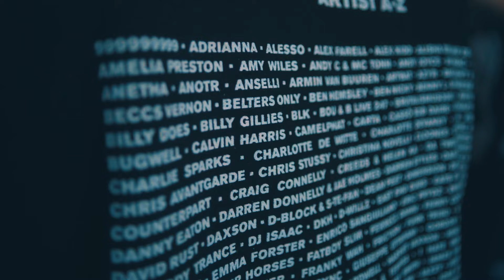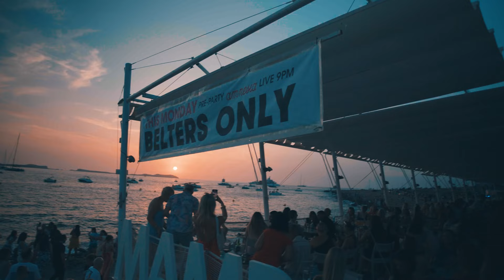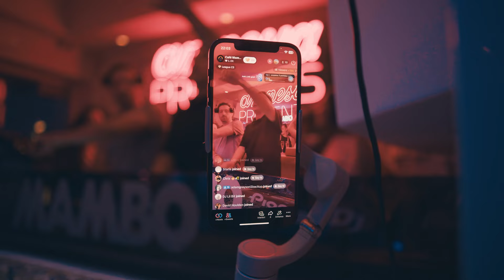Behind The Belters (Episode 18) - Creamfields & Our Amnesia Terrace Debut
Belters Only performs a massive show at Creamfields and then head onto the iconic Amnesia Ibiza Terrace alongside Sonny Fodera & Danny Howard.